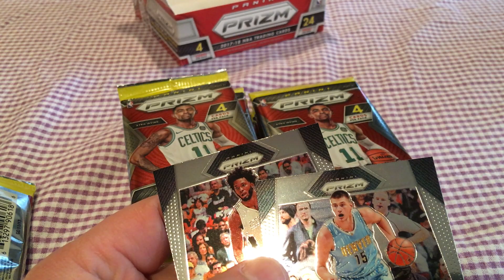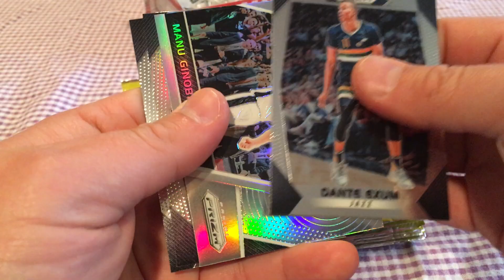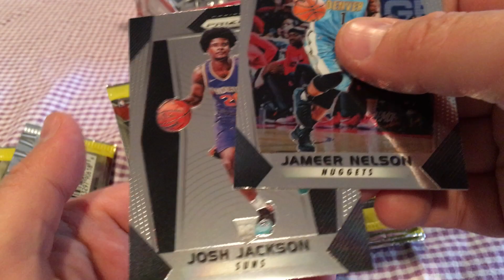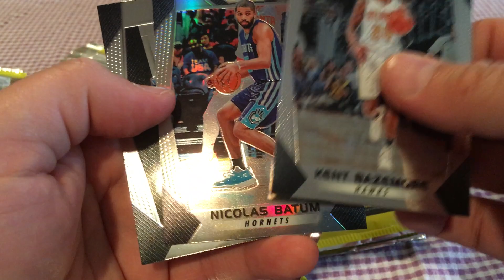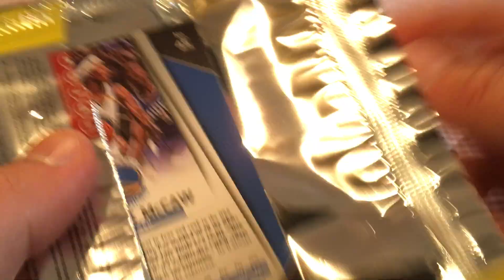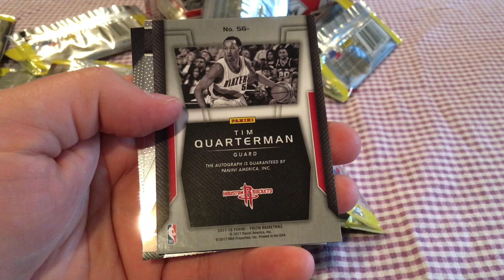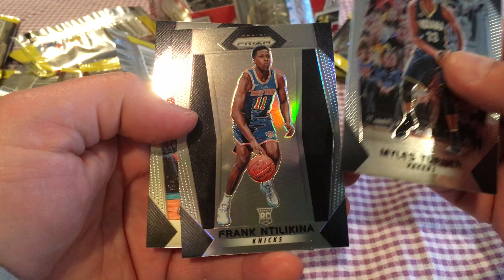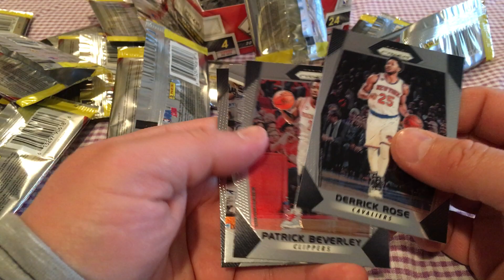2017 Panini Prizm Basketball Retail box break 2/7/18